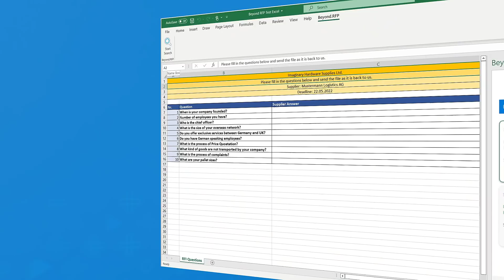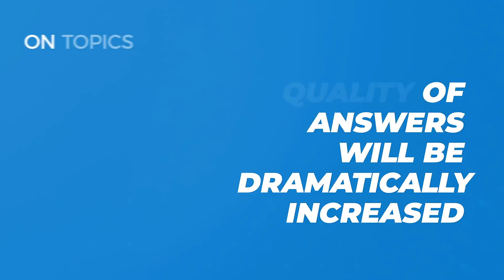Faster responses for RFP, RFI and DDQ Questionnaires using Beyond.RFP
Automation of answering RFI questionarries and creating RFP responses to shorten the sales process and win the tenders. With the help of modern Machine Learning - AI algorithms, answer questions automatically.

Highlights:

Finding documents for response: SharePoint Integration enables pinpointing the right documents using the keywords, questions and sentences in the RFP.

Full Microsoft Office integration: The solution is integrated into Microsoft Excel, Word and Outlook to create the easiest user experience.

Benefits:

Quality Content: Automatically generated RFP content is created before the RFP process, therefore less last minute mistakes occur.

Get better at meeting deadlines: Save time under the deadline pressure by suggesting user the most relevant answers so the team can focus on other tasks instead of searching for the information. Up to %20 of ROI for the RFP Response process.

Simplify Answering Complex Questions: For the complex questions eliminate the time loss by using the answers already given before.

All the Best Answers in One Place: A Central Knowledge Base holds all the answers and relevant documents for a RFP so re-asking the same questions to the Subject Matter Experts is not a case anymore.

Empower the Collaboration: Create a central Knowledge Base which different users and teams can work together on the creation of RFP and RFIs.

Staying Compliant: Keeping the Central Knowledge Base updated leads to compliant RFI Responses and less compliance mistakes during RFP and RFI creation.

Features:

Central Knowledge Base: Keeping all the questions and answers for the RFIs and RFPs in one place.

Document library for RFP and RFI Responses: SharePoint Integration for automatically finding relevant PDF, Word, Excel, Powerpoint and all other related documents.

Microsoft Excel, Word, Outlook and SharePoint Integration: All user interfaces are built in Microsoft Office so the user never leaves the familiar environment.

Most Advanced Machine Learning and AI Algorithms: Suggesting the most relevant answers using modern Natural Language Processing (NLP) algorithms and models.

Cloud Based: Taking advantage of Microsoft Azure to reduce the maintenance and ownership costs and increasing the application performance.

All proprietary rights of video and the application belong to Beyond Software Consulting GmbH.